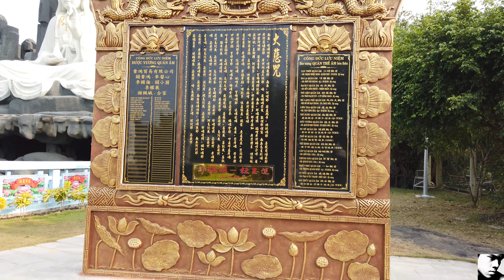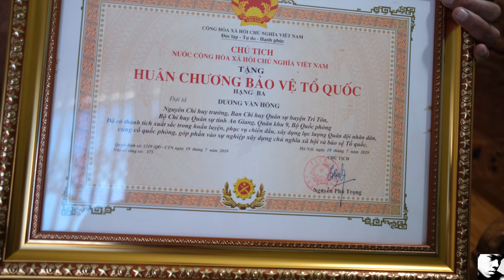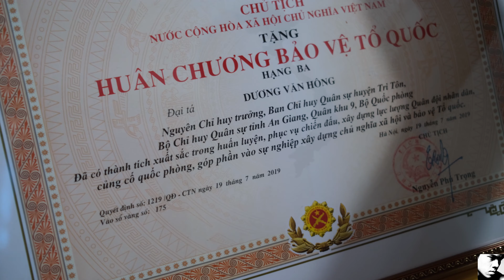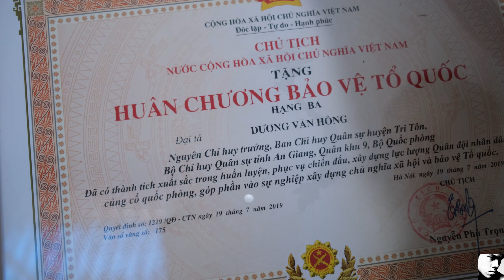Về quê vợ chơi Tết 2020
25 đi 29 về.